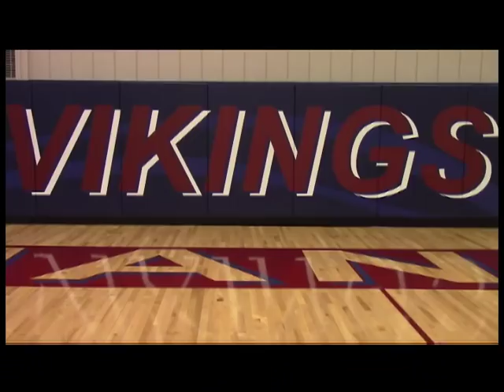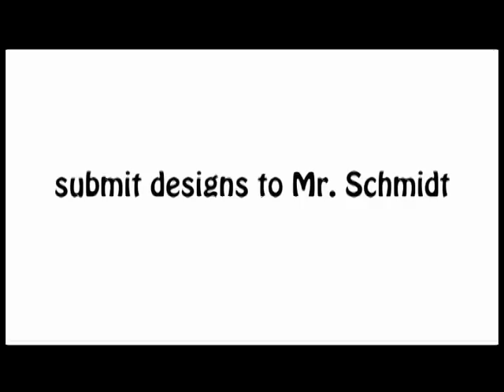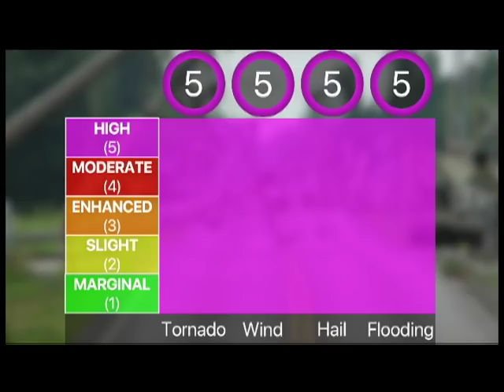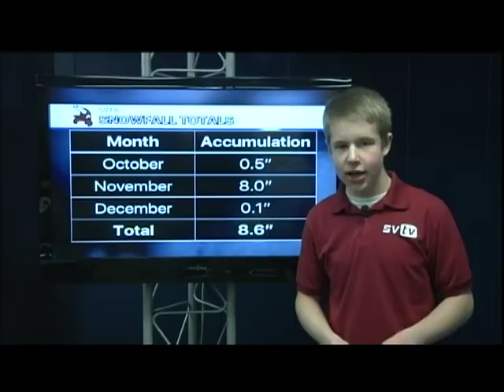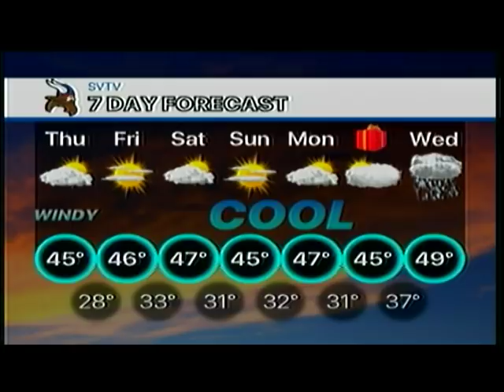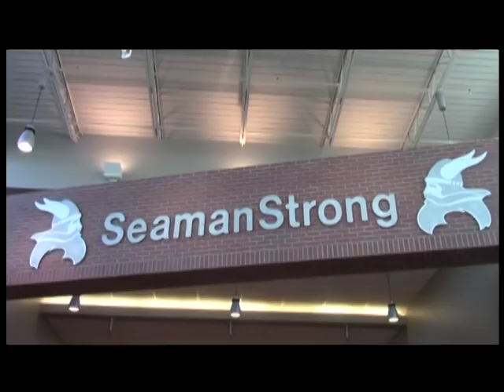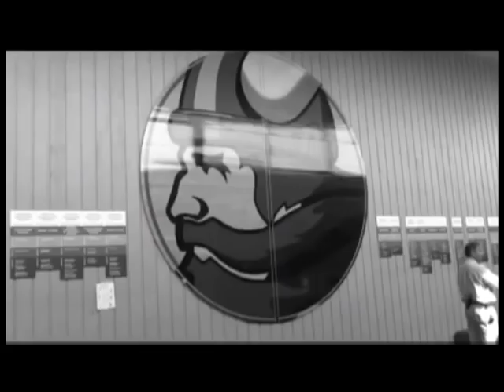12-20-18 SVTV Daily News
Stories: Semester review and Christmas Songs
Anchors: Camryn and Jordan
Weather: Josh